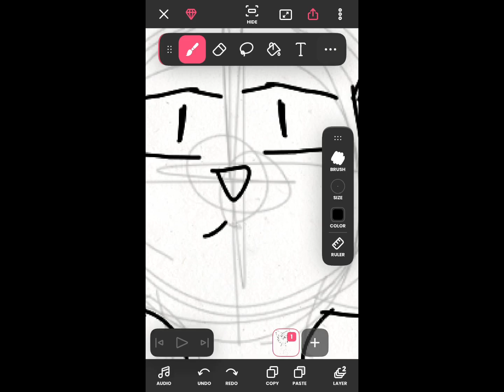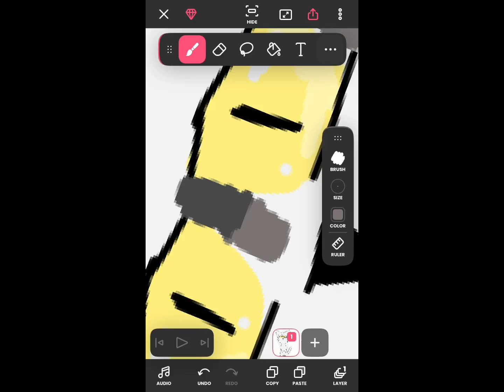Phoebe speed paint